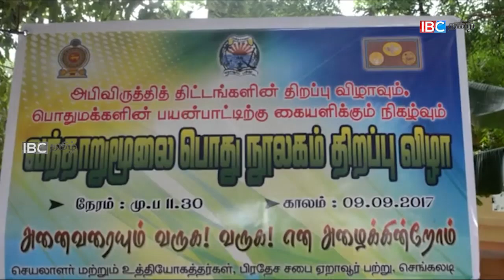வாக்குகளுக்காக தமிழரசு கட்சி உருவாக்கப்படவில்லை